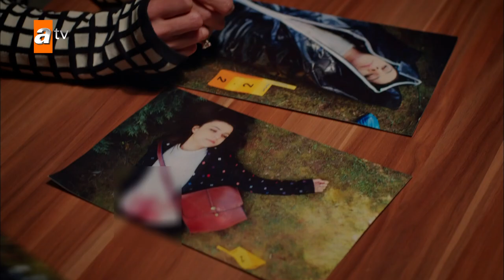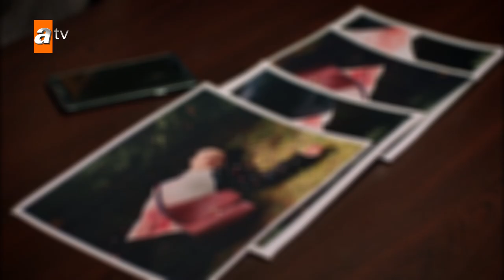Cross examination to Asiye and Çetin - Stolen Life | Short Scenes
Cast: Özlem Yılmaz, Ushan Çakır, Elifcan Ongurlar, Engin Hepileri